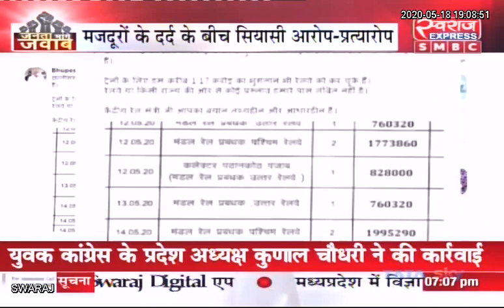जनता मांगे जवाब: मजदूरों पर छत्तीसगढ़ में सियासी संग्राम...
राजेंद्र तिवारी ( प्रवक्ता कांग्रेस )
नरेश गुप्ता ( भाजपा नेता )
मनोज सिंह बघेल ( संपादक छत्तीसगढ़ )
Indian National Congress - Chhattisgarh Bjp Chhattisgarh